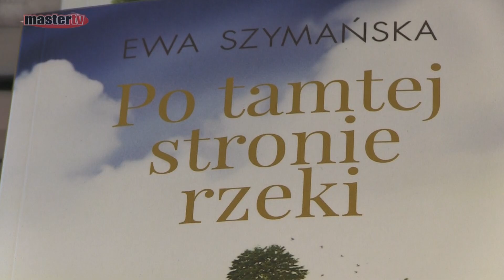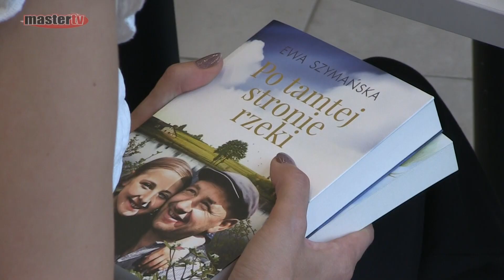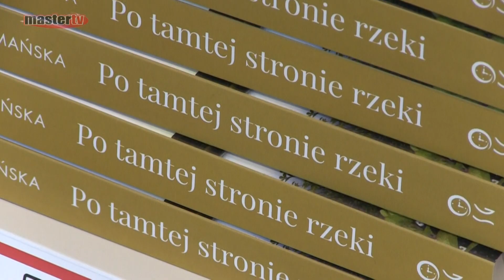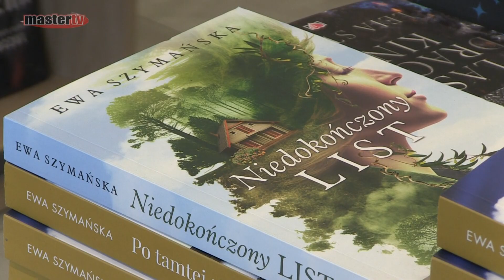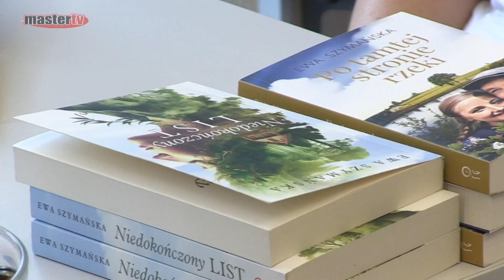MASTER TV ŁUKÓW - Spotkanie z pisarką Ewą Szymańską